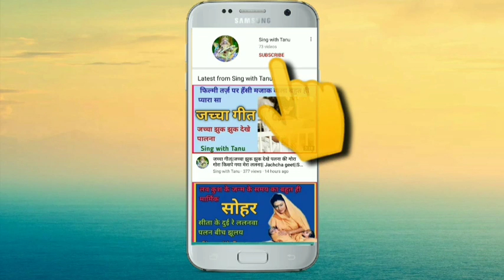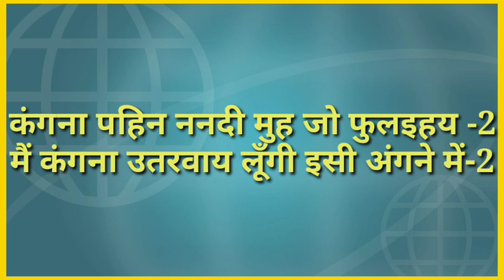जच्चा गीत|| चवन्नी उछाल दूँगी इसी अंगने में|| लोकगीत|| Jachcha geet||Sing with Tanu|| lokgeet|| सोहर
जच्चा गीत|| चवन्नी उछाल दूँगी इसी अंगने में|| लोकगीत|| Jachcha geet||Sing with Tanu|| lokgeet|| sohar|| सोहर||